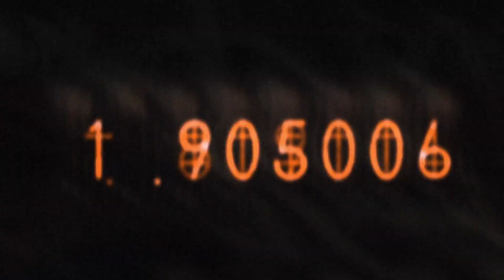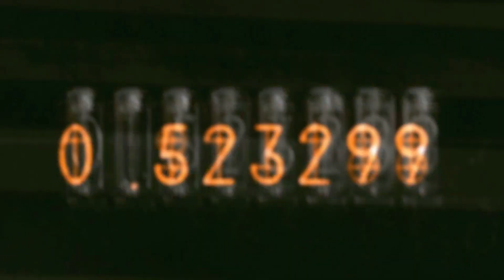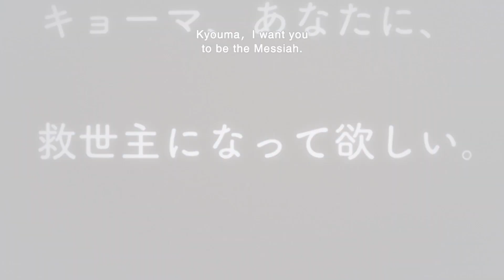Let's Play 'Steins;Gate Elite' - Part 14: It's a mistake.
Don't think that we don't know
Don't think that we're not trying
Don't think we move too slow
It's no use after crying.
Saying it's a mistake... it's a mistake!

No really, we shouldn't let her touch this shit she's so fucking nuts about.
(We're still on the Mayuri Route, for those of you wondering, I'll keep putting in the description until we reach a changing point.)

🚩 This is the commentary version of my Steins;Gate Elite play through on PC.

🌠 This link will take you to my other YouTube channel, which is Flokker's No Commentary Playthroughs!